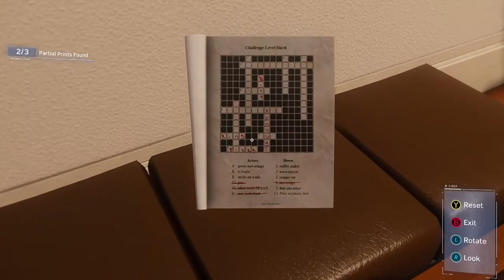The Maria | The Heist DLC | Spiderman Remastered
"The Maria" mission in the DLC, "The Heist", from the Game, Spiderman Remastered